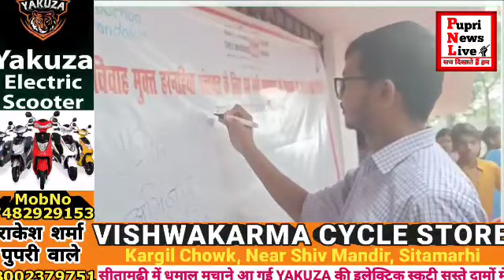सीतामढ़ी जिला का हरनाहिया पंचायत बनेगा बाल विवाह मुक्त